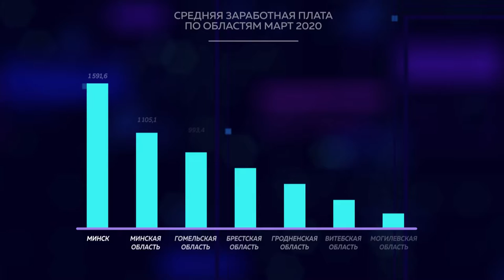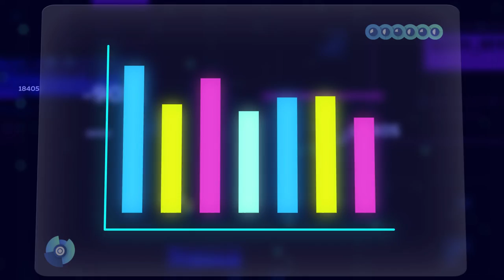12.04.2020 Цифры и факты